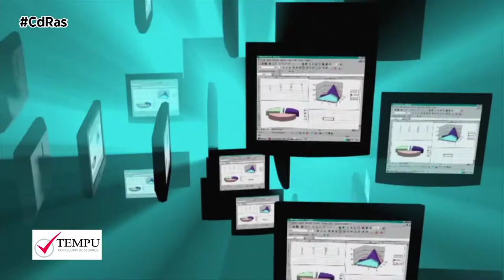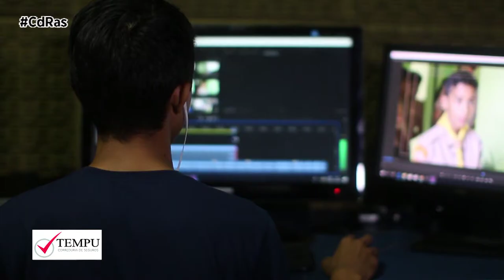TEMPU-DGSFP RENTAS VITALICIAS | By CdRas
La Dirección General de Seguros y Fondos de Pensiones avisa: va a estrechar el cerco sobre aquellas operaciones en las que la aseguradora sustituya una Renta Vitalicia por un capital único. La entidad supervisora lanza esta advertencia para que las compañías no perjudiquen a sus clientes con el cambio.

Los tipos de interés es lo que está detrás de estas conversiones dudosas y poco éticas por parte de las aseguradoras. Y es que según el organismo, el importe de cada uno de los pagos de la renta se calcula en el momento de la contratación, en función de unas determinadas hipótesis biométricas y de un tipo de interés técnico. Como consecuencia de la evolución de los mercados financieros, los tipos de interés utilizados en el cálculo de las Rentas Vitalicias contratadas en años previos y, que actualmente se están abonando, son claramente superiores a los tipos de mercado y, por tanto, más favorables para los clientes.

La Dirección General de Seguros recuerda que el contrato de pólizas de Rentas Vitalicias es una operación de cierta complejidad técnica, por lo que el ofrecimiento de sustitución del pago de la renta vitalicia por el pago de un capital único, debe hacerse garantizando la equivalencia financiero-actuarial de la operación, y con unos niveles adecuados de información y transparencia. El interesado tiene que valorar correctamente la conveniencia de la liquidación y conversión de su renta vitalicia en un pago único, atendiendo a las condiciones de la operación y a sus circunstancias financieras y personales.